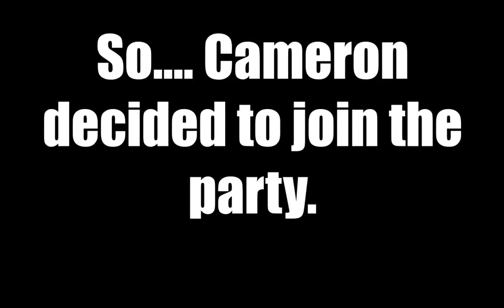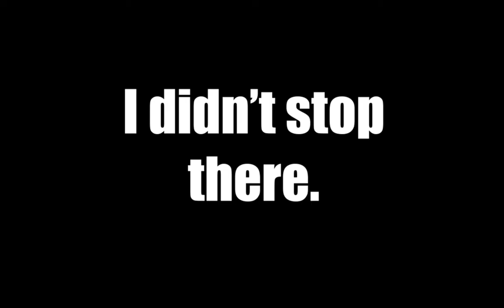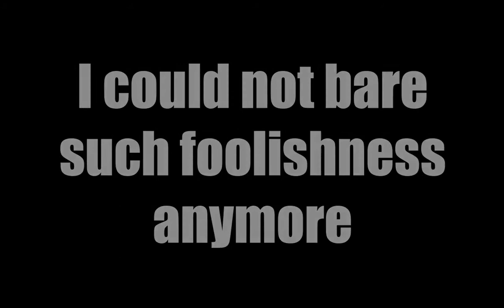Piggy Episode 4 | The WORST Level Ever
Recorded and Edited by Lucio